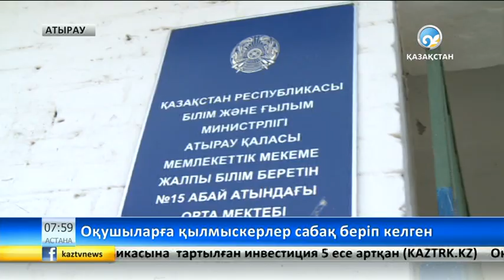Атыруда оқушыларға қылмыскерлер сабақ берген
Тексеру нәтижесінде 5 мектеп басшысы, 1 бас есепші, 5 ұстаз, 4 жаттықтырушы және 10 техникалық қызметкер жұмыстан босатылды. .